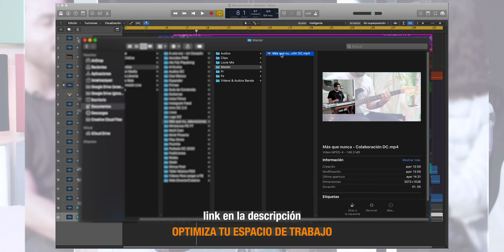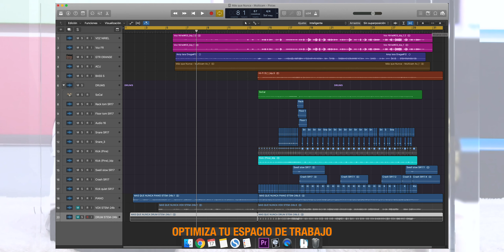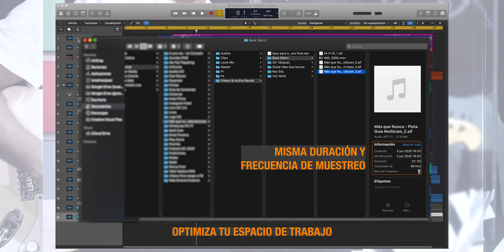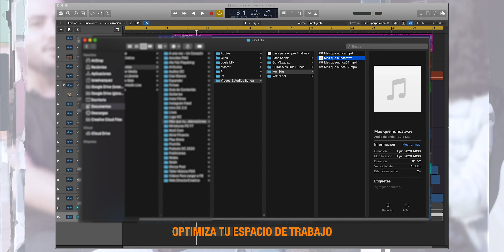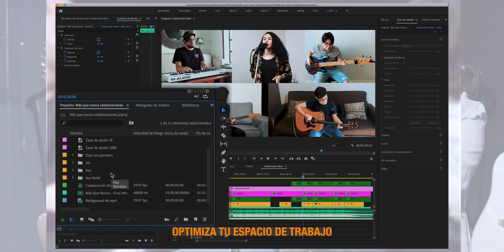Cómo Hacer Un Video En Colaboración - Espacio De Trabajo (Workspace)| PARTE 2/4 DIRECTOR CREATIVO💻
Una de las partes que te ayudaran muchísimo en la producción de un video o cualquier contenido audiovisual en colaboración es tener una eficiente gestión de tus archivos, te compartimos algunos puntos que tomamos en cuenta al momento de desarrollar cualquier contenido.🙌🏻

En nuestro sitio web podrás encontrar recursos para equipos creativos; blogs, artículos y acordes para descargar e imprimir.⌨🎼🎸